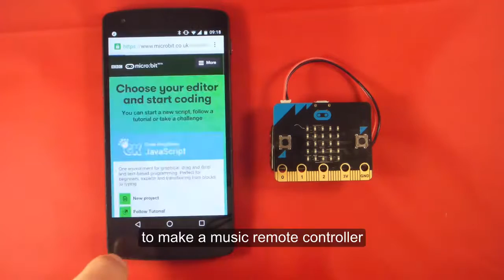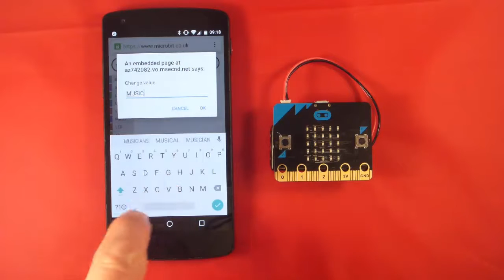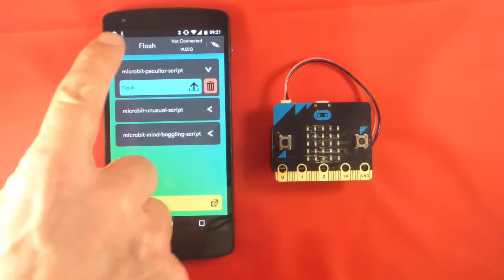Coding a micro:bit music remote control solely on a smartphone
This video shows how easy it is to program a BBC micro:bit using a smartphone or tablet running the Samsung micro:bit application. Code is flashed to the micro:bit over Bluetooth and then uses the micro:bit Bluetooth event service to transmit commands to the Samsung application which controls the music player. Simples.